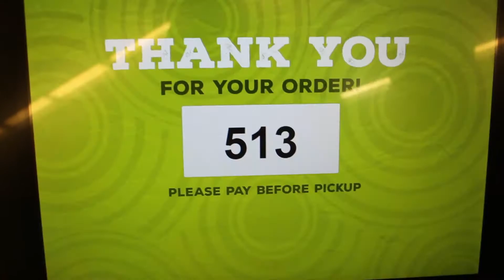The Longest Five Days of my Life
Please consider subbing if you aren't already. Thank you for your support and becoming a member of my community.